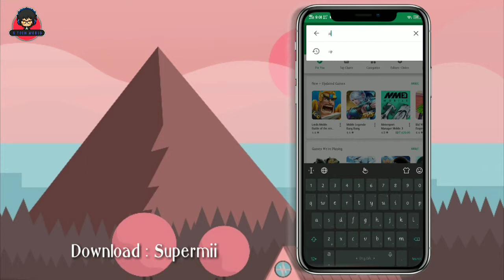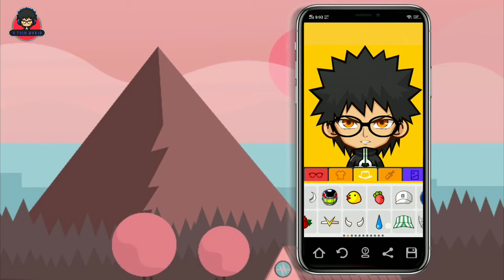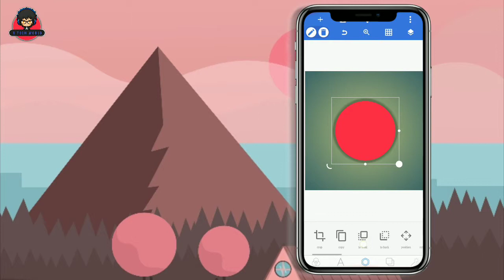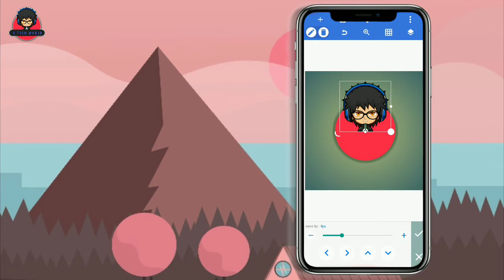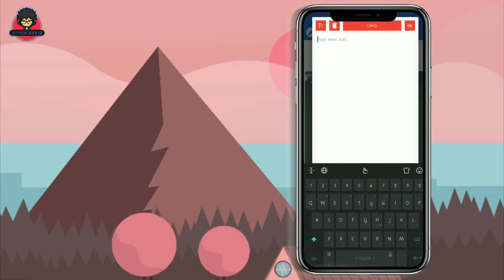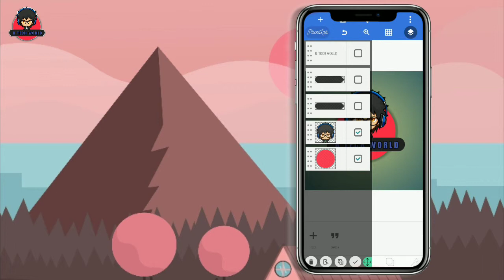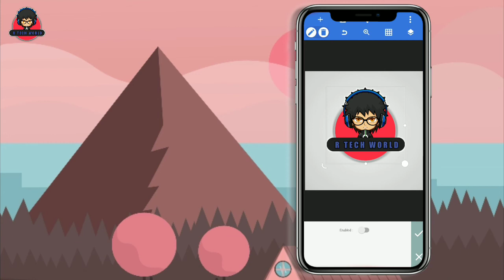How to make Avatar gaming logo || Avatar gaming logo making tutorial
How to make vector art logo || vector art logo making tutorial